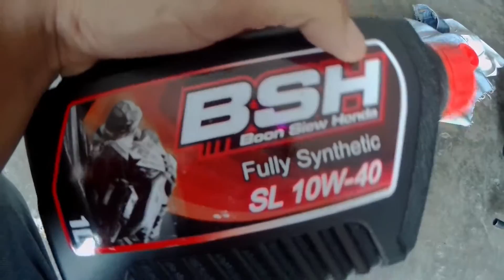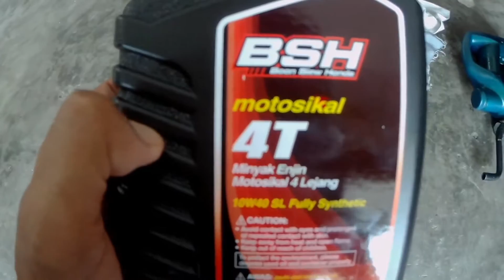RS 150 V2 servis 1000km + minyak BSH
Assalamualaikum semoga anda semua berada di dalam keadaan sihat sejahtera serta berada di bawah keberkatan dan lindungan Allah swt...

Video ni merupakan servis yang pertama setelah 2 minggu saya memiliki motor RS150 V2...

My gear :
SJ6 Legend Cam

Editing software :
Wondershare Filmora9